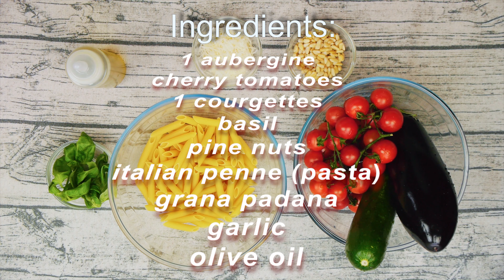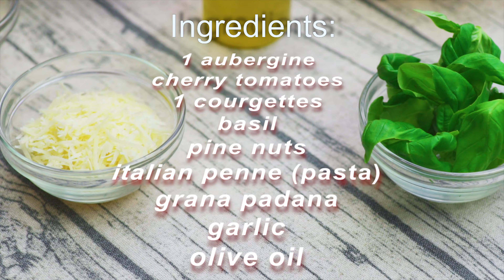Pasta alla norma | How to do it | Tutorial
The easy way to make a tasty Pasta !